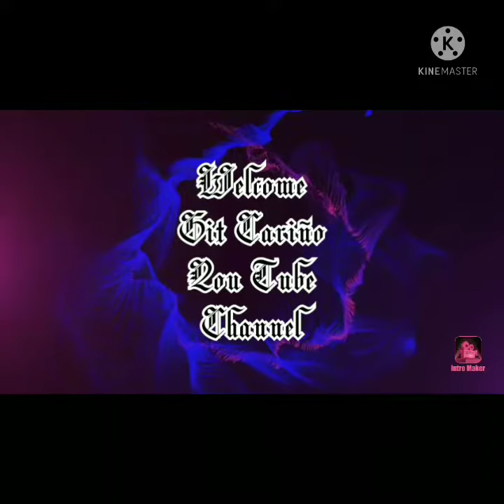Brushing My Lovely Adopted